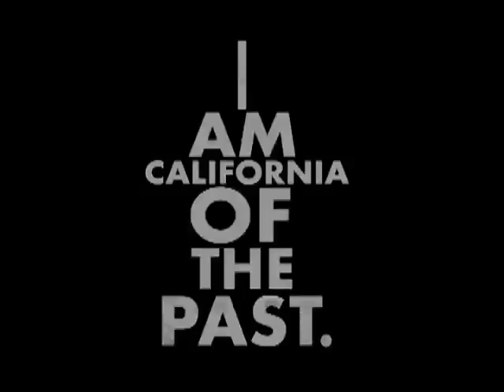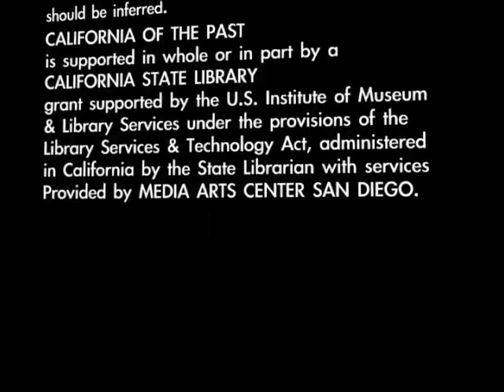It's Too Long (The River of Tears)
Santa Ana's River of Tears quilt was created in 1995 by Santa Ana families who were affected by firearm violence. The quilt is over 45 feet long and 4 feet wide and contains 75 squares of fabric, each one representing a victim of Santa Ana gun violence in 1995. The quilt was taken to Sacramento in 1997 to advocate for gun safety. The Bleks lost their oldest son to gun violence in June 1994. Recorded at the Laguna Hills Technology Library on July 11, 2011 as part of the California of the Past Digital Stories Series.